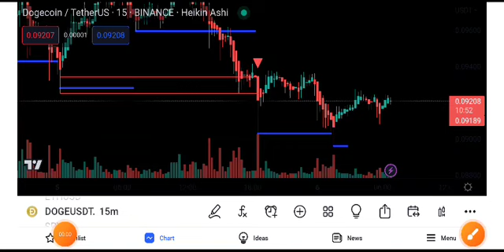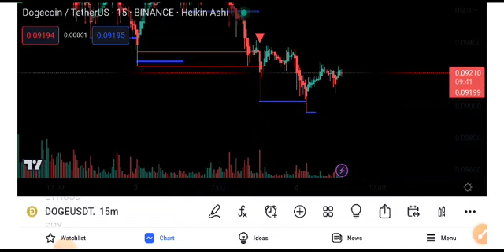Doge Urgent News! Dogecoin price prediction